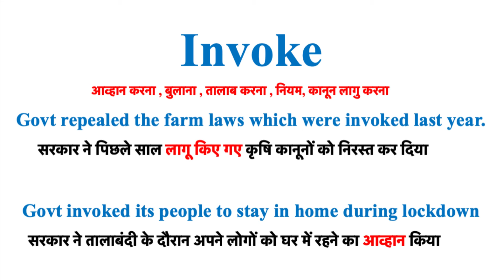Invoke meaning in hindi | Invoke ka hindi arth | Invoke ka matlab kya | Invoke explained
For online speak english classes / Group discussion / debates